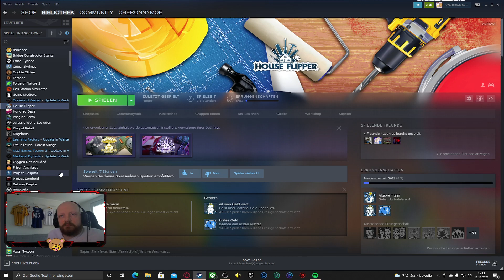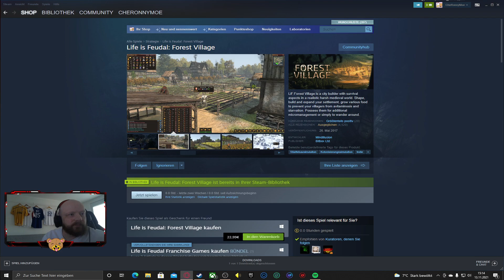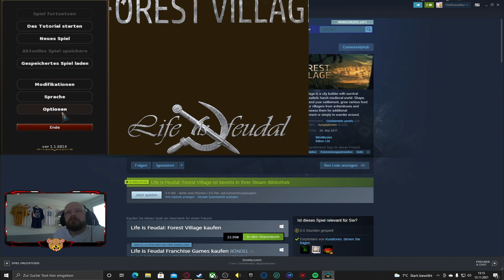[GER] Disciplinlos im Chat cheronO cheronP cheronLUL cheronGRUMPY cheronTIRED (Part 14/33)